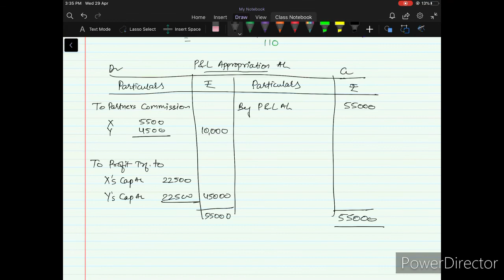12th Accounts Lecture 13 || Partnership - Remuneration Salary or Commission to Partner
This video is for Class 12th Commerce Students. It is also relevant for CA Foundation, CS Foundation, B.Com, BBM, Junior Accountant, Accounts Officer and other exams where syllabus includes chapter PARTNERSHIP.
This video covers Remuneration, Salary or Commission to Partners.
Faculty Name : CA. Nikhil Mehta [CA, DISA (ICAI), UGC-NET, M.Com, B.Com]
Institute Name : Profit Academy, Udaipur
Director Name : Er. Vinita Mehta

People can relate this video to the following :
Partnership accounting in hindi,
Partnership accounting in English,
Partnership account in hindi,
Partnership account in English,
class 12 accounts,
accounts,
class 12 accountancy,
class 12th,
12th commerce account,
12th account class in hindi,
12 commerce accounts,
12th accounts chapter 1,
account 12th class in hindi,
12th commerce account in hindi,
partnership accounts class 12,
partnership accounting,
12th commerce study,
accounting for partnership firm class 12,
12 account class in hindi,
12th account,
commerce class 12 accountancy in hindi,
accountancy,
12th class accountancy in hindi,
accounting class,
12 accounts 1st chapter,
accountancy class 12th partnership,
12 account class,
12 accounts,
12th commerce, commerce account 12th,
12th commerce account chapter 1,
account,
12 class accountancy chapter 1,
RBSE Class 12th Accounts,
CBSE Class 12th Accounts,
Other topics of Partnership Accounts are covered in next or Previous videos like Interest on Capital, Interest on Drawing, Profit and Loss Appropriation Account, Fixed Capital, Fluctuating Capital Etc.